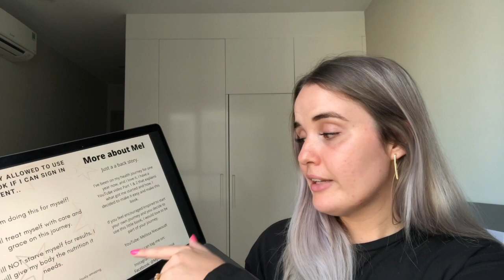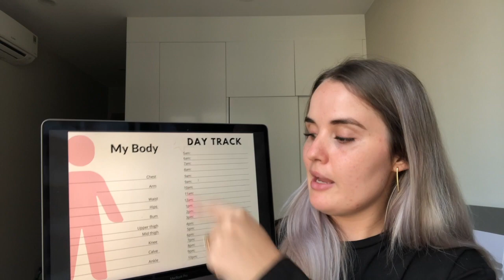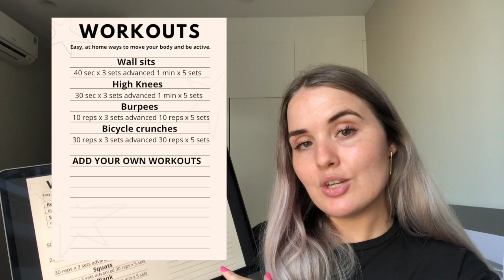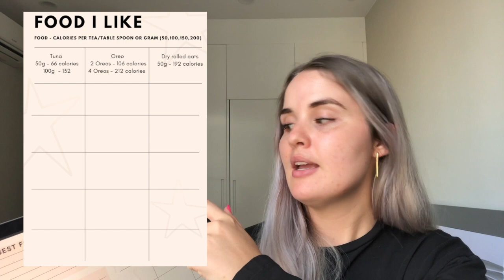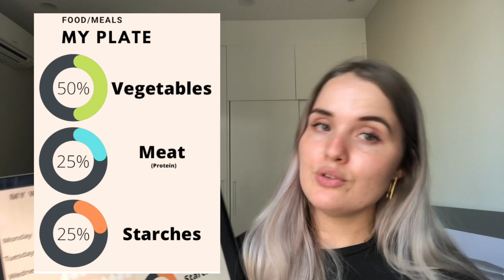HEALTH JOURNEY // MY WHY BOOK// MELISSANI MUA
I DID IT! I finished MY BOOK OF WHY!

In this video I go through the book with you page by page, how I've used it and how you can use it.

HOW TO GET THE PDF FILE: please leave your email in the cimments so I can emial it to you.

Please let me know if you have any questions or SUGGESTIONS on how I could make the book a little more user friendly.

Love,
Mel xo